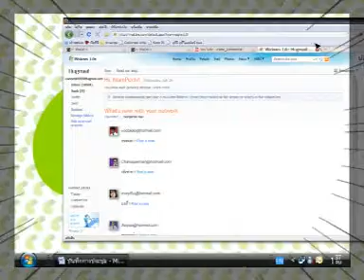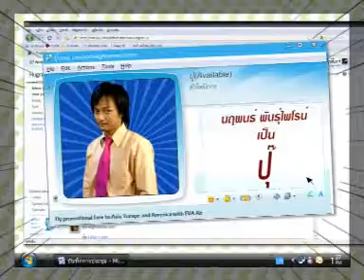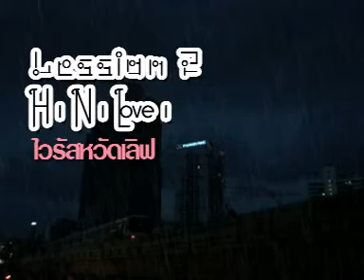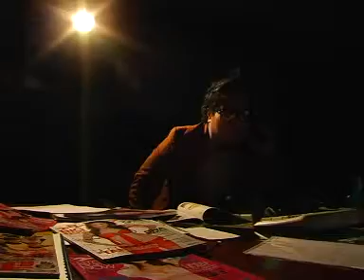Company of love tape2 Part1 MPEG1 VCD PAL